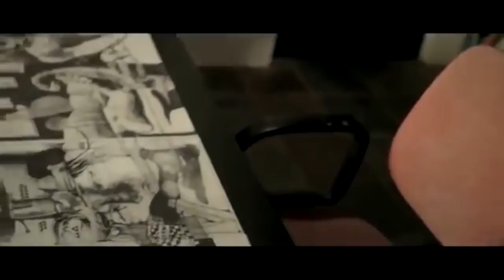Luna Official TIFF Trailer (2014) HD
Luna Official TIFF Trailer (2014) starring Ben Daniels, Dervla Kirwan, Stephanie Leonidas and directed by Dave McKean

"After loosing their baby, Grant and Christine visit a friend in his isolated and idyllic seaside house. Over a long weekend secrets are revealed and the life of the dead child is lived out in a series of fantastical dreams.

Release Date: not announced yet
Director:Dave McKean
Cast: Ben Daniels, Dervla Kirwan, Stephanie Leonidas
Genre: Drama, Fantasy
Country: UK
Production Co: Baker Street, Luna Productions

All the latest Movie Trailers, Movie Reviews, Celebrity Interviews, Movie and Entertainment News and much more!